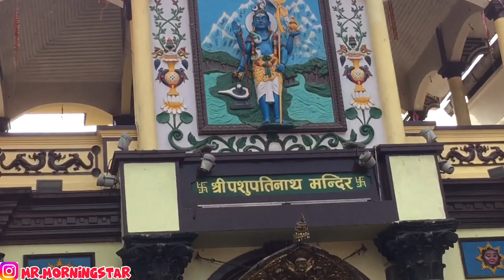BAUDDHANATH and PASHUPATINATH Mandir visit ❤️|| with my family in Kathmandu || SUMIT VLOGGING